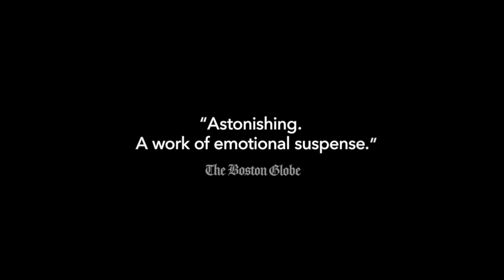Keane | Official Trailer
A film by Lodge Kerrigan